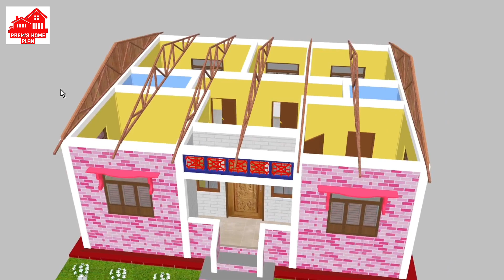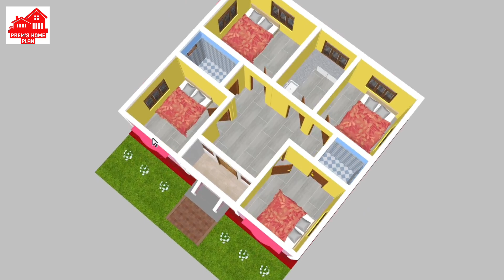4 Bedroom Tin Shed House Design | देहाती गांव के लिए खूबसूरत टिन का मकान | village home design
4 Bedroom Tin Shed House Design | देहाती गांव के लिए खूबसूरत टिन का मकान | village home design

today in this video we discussed a small and simple tin roof village home design and planning ideas with 4 bedroom.

ABOUT IN THIS VIDEO:

4 Bedroom Tin Shed House Design
village home design
house plans
house design
home plans
home design
tin shed house design
best 4 bedroom house design
best low budget house design
house design video simple
village house design india
house plan design
tin roof house plan
3d village house design
30×27 house plan
prems home plan
bedroom design simple village
tin set house design
tin shed home plan
3d gharka naksha
village house plan with tin shed roofing
tinshed house design
tinset home design village
4bhk village home design